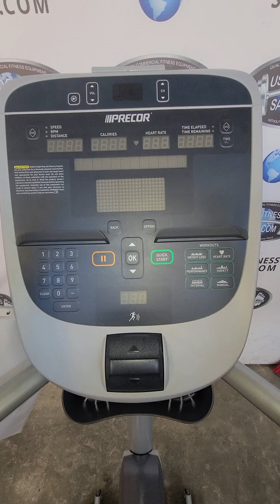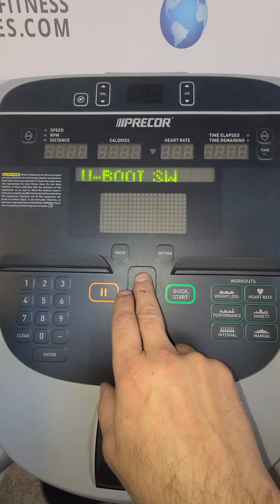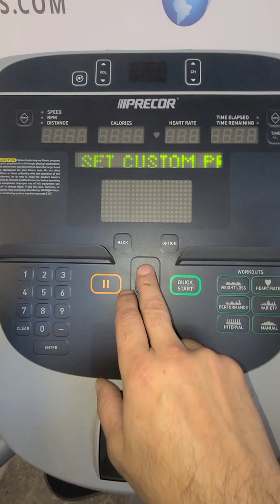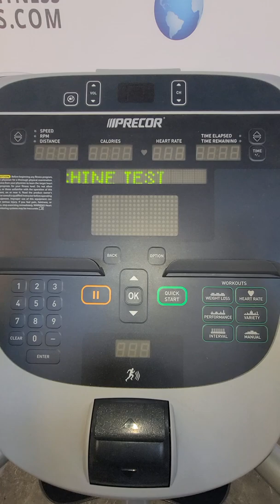How to access diagnostics, club settings, and time on a Precor P30 console.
In the video you will learn how to access the 3 different service menus within the Precor P10, P30, P30i and P31 consoles.

Hardware Validation - code 51765761 will give options for a set of diagnostic tests used to troubleshoot, calibrate, and verify machine operation.

Club settings - code
5651565 used to configure the club specific workout, console,  and maintenance reminder settings.

Information display- code
65 used to access the equipment usage,  hardware, software, error code, and maintenance information.